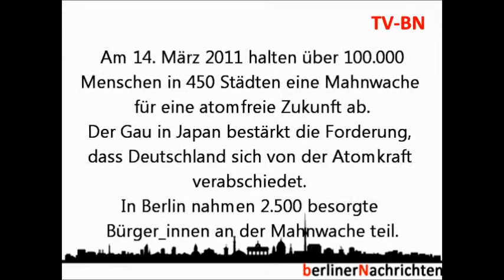14. März 2011 Atomgau in Japan. Mahnwache am Kanzleramt in Berlin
Über 100.000 Menschen demonstrierten in 450 Orten für den sofortigen Atomausstieg in Deutschland. In Berlin trafen sich über 2.500 Atomkraftgegner_innen am Kanzleramt, um ihre Solidarität gegenüber dem japanischen Volk zu bekunden.